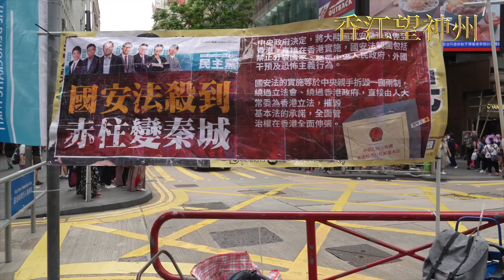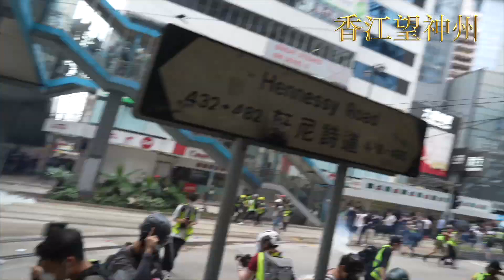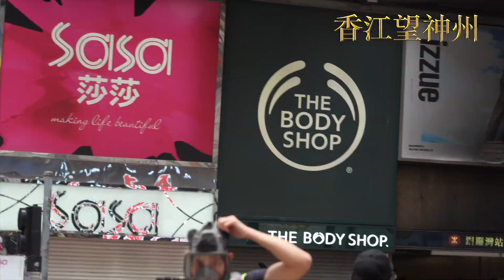銅鑼灣5.24大批市民聚集首次反對國安法 防暴警察清場 快必譚得志被捕（高清回顧）